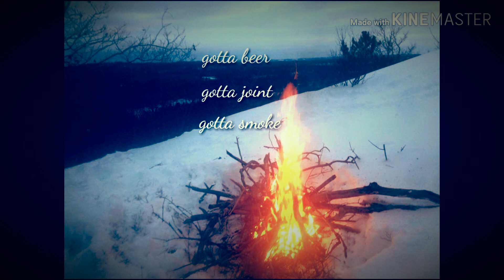Gotta beer, gotta joint, gotta smoke- eh new song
Eh life is great in Canada, I don't encourage drinking and smoking but it's your life and enjoy it